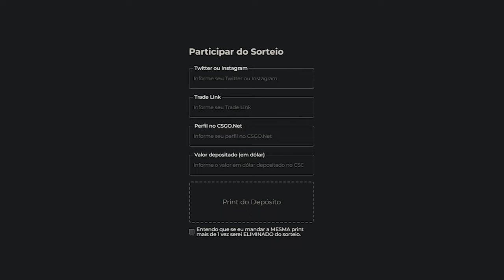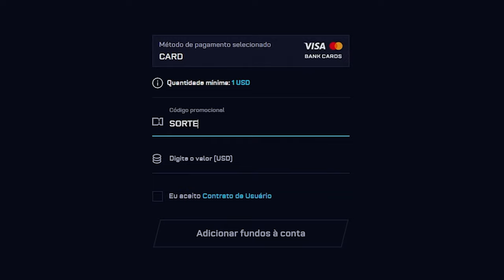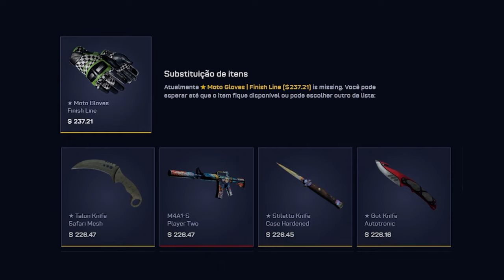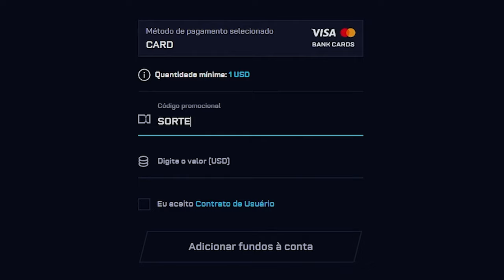$18 virou uma LUVA perfeita no CSGO... Ela vai para VOCÊS 🤑